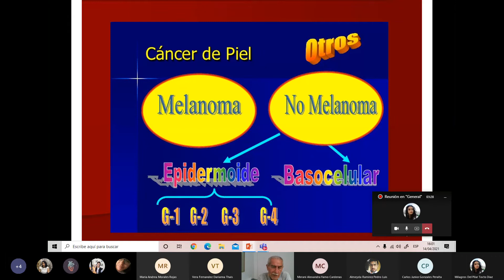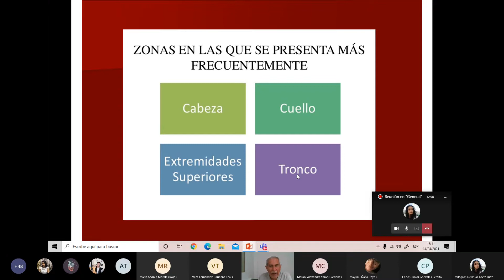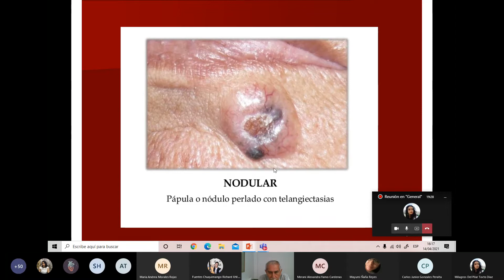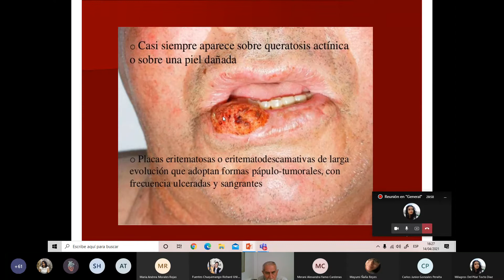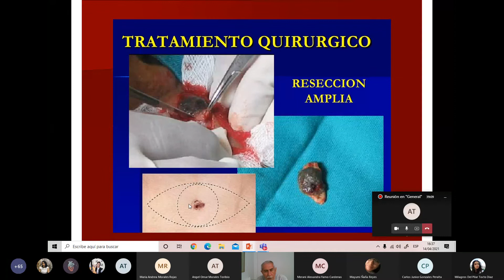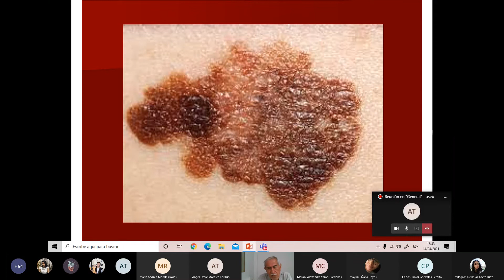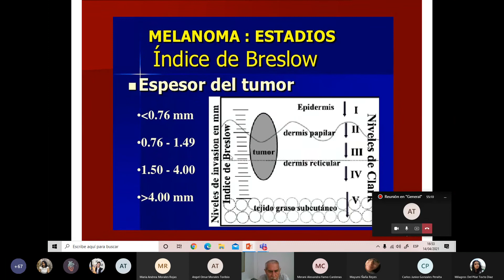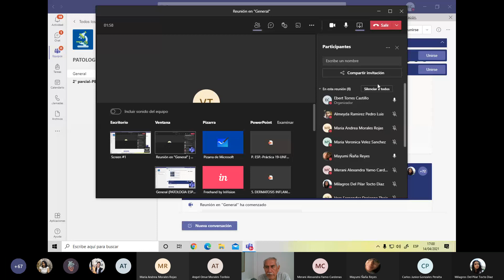7 NEOPLASIAS MALIGNAS EPIDERMICAS DR TORRES